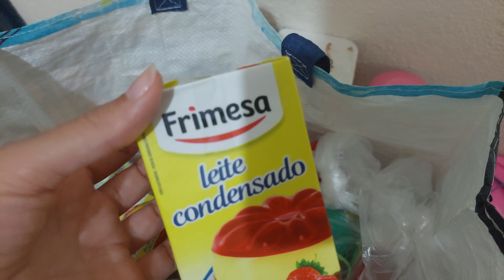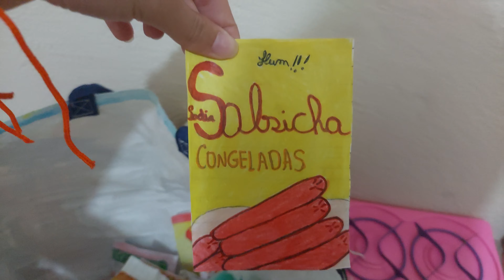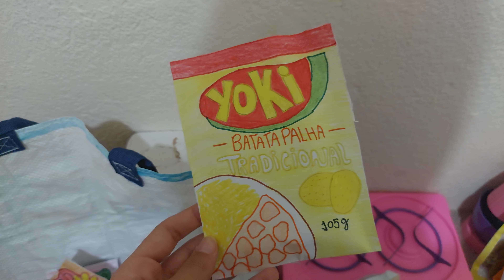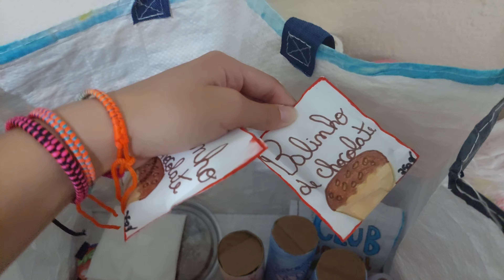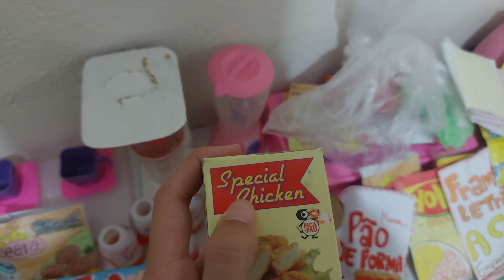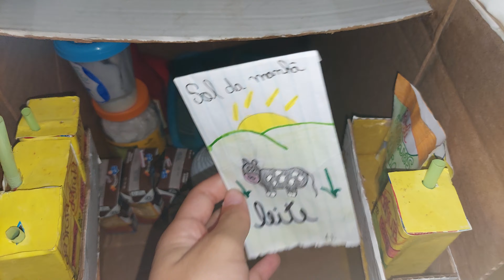Guardando as comprinhas do mês!!!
Gratidão❤